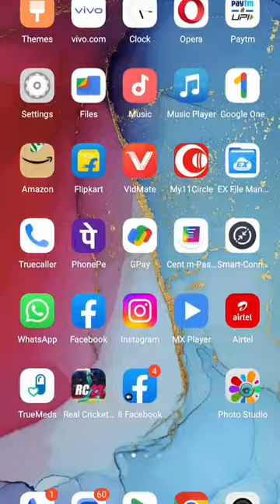Vivo Mobile Camera Photography | 🦋🦋Butterfly Photography